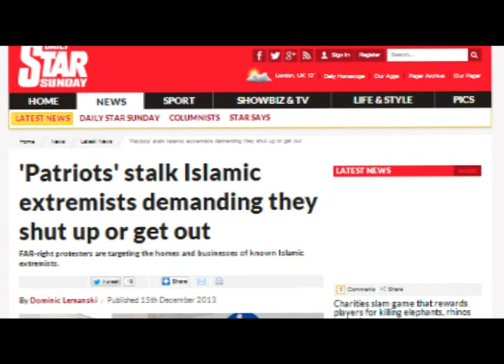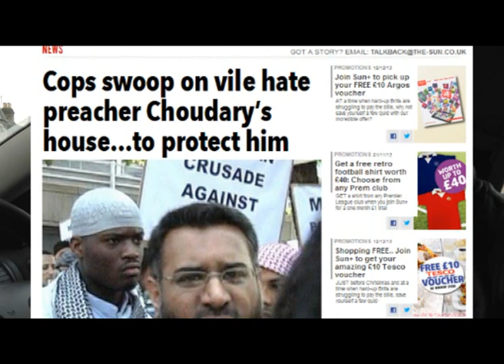FIGHTBACK UPDATE DEC 2013